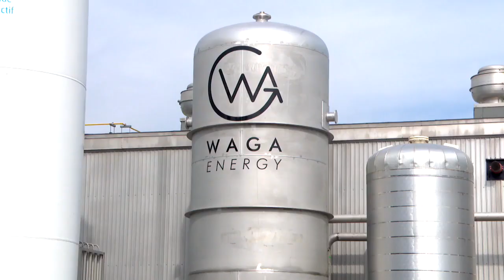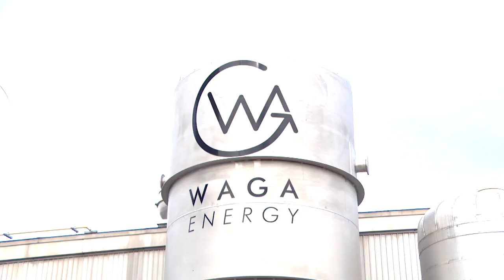Des centrales syndicales s'installent à Bécancour : reportage